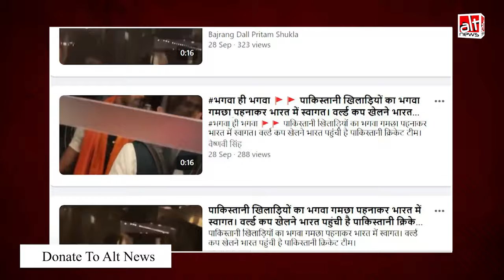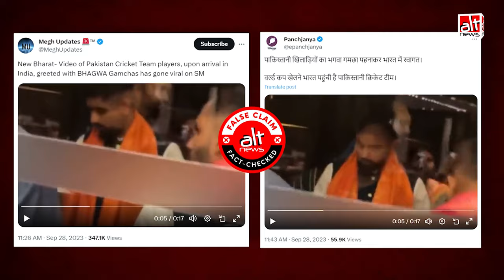2023 Cricket World Cup: पाक क्रिकेट टीम का स्वागत भगवा स्कार्फ़ के साथ हुआ?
Several Right Wing users have shared a video of Pakistan cricket team being welcomed at a hotel in India with the claim that the players were symbolically greeted with saffron scarves. WATCH this Alt News video report to know the truth